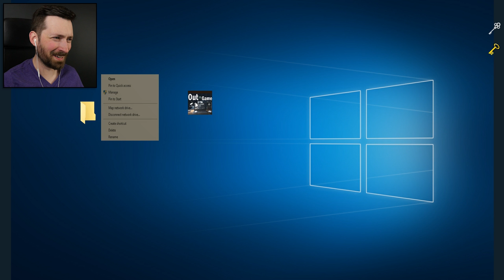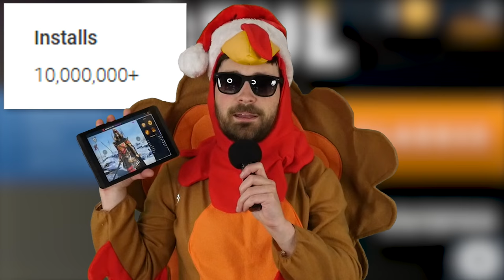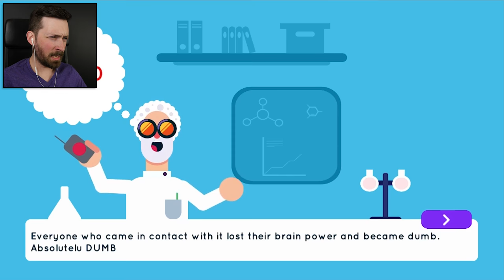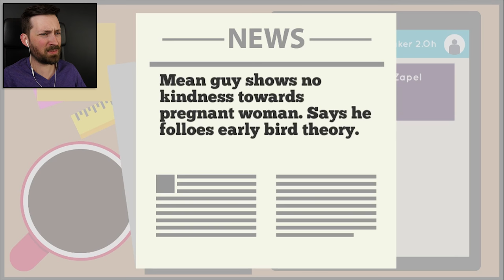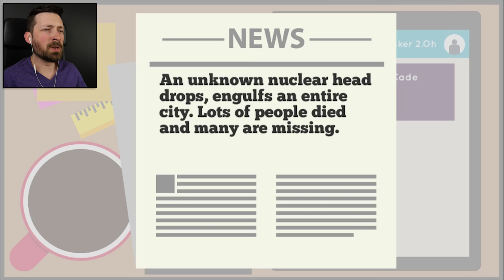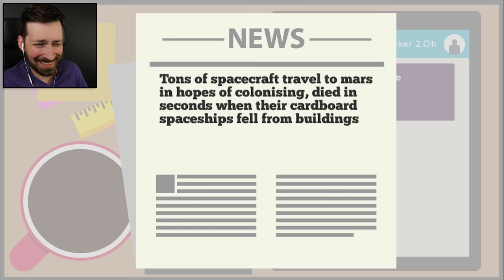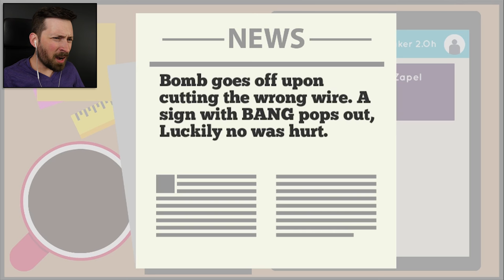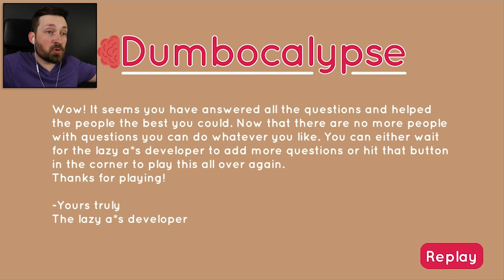Im The World's Worst Duelist - 3 Random Games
Install Raid for Free ✅ IOS ✅ ANDROID and get a special starter pack 💥 Available only for the next 30 days!